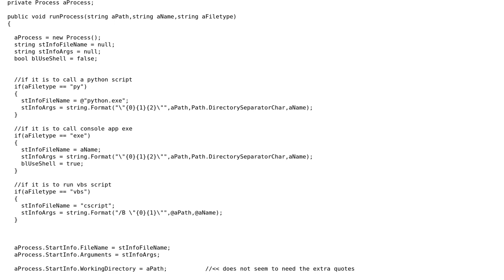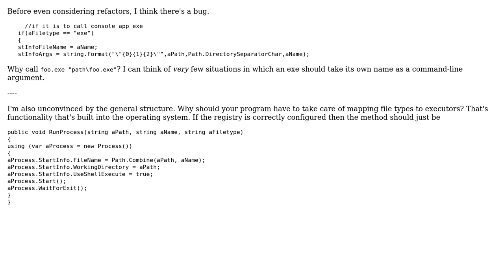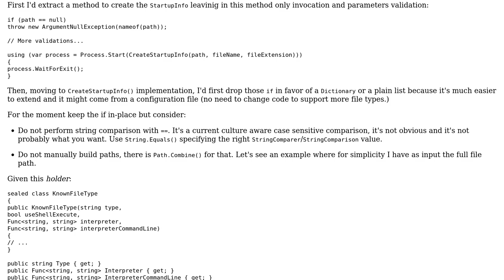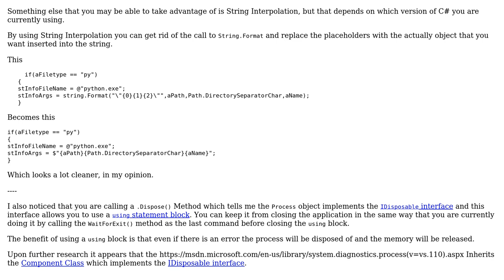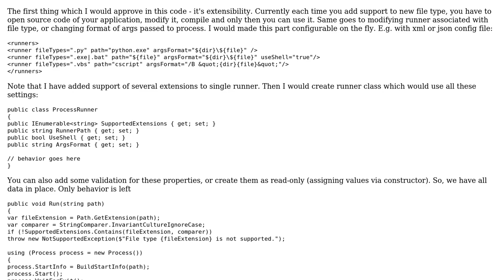Code Review: Small method that runs various processes (4 Solutions!!)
Code Review: Small method that runs various processes

With thanks & praise to God, and with thanks to the many people who have made this project possible! | Content (except music & images) licensed under CC BY-SA | Music | Images & others | With thanks to user whytheq user Sergey Berezovskiy user Peter Taylor user Malachi user Adriano Repetti and the Stack Exchange Network Trademarks are property of their respective owners. You are responsible for your own actions.